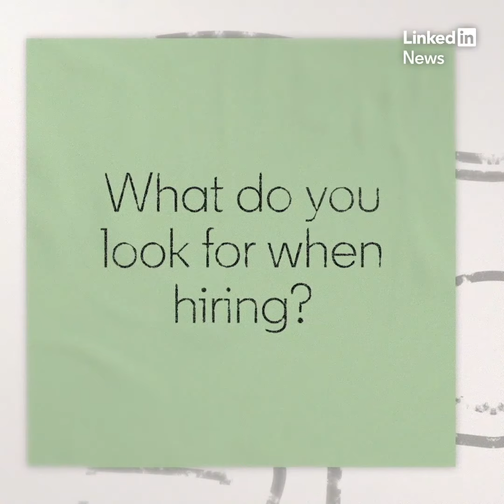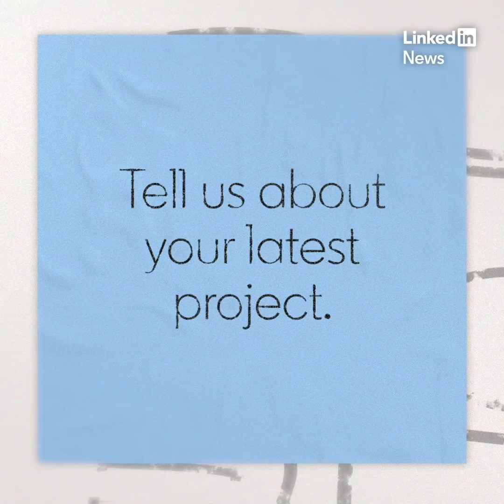Rapid 🔥 with Meena Harris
Introducing Rapid Fire — our new video series! In our first edition, we chat with Meena Harris about what it takes to pivot from a corporate job to a startup founder.

Looking to make a career change? Harris has some tips: Discover what interests you outside of what you're doing and start integrating those interests into your day-to-day life.